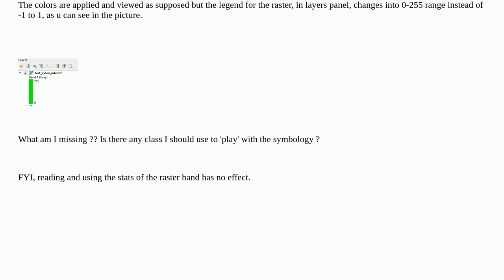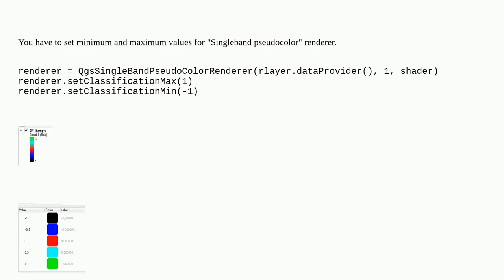pyQGIS Applying pseudo color ramp to an image destroyes the symbology in layers panel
A special thanks goes out to the community

  pyqgis symbology color